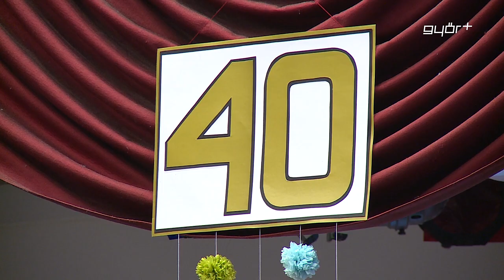40 éves lett a „Szabadhegyi”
Fennállásának negyvenedik évfordulóját ünnepelte pénteken a Szabadhegyi Magyar - Német Két Tanítási Nyelvű Általános Iskola és Gimnázium. A „piros iskola” nagyszabású ünnepségén Simon Róbert Balázs, országgyűlési képviselő úgy fogalmazott, rengeteg munka, öröm és harc, türelem és remény, szenvedés és siker, kitartás és álom van az elmúlt négy évtized mögött.